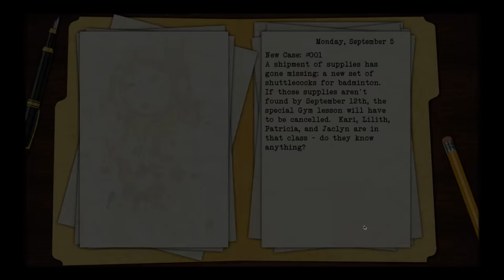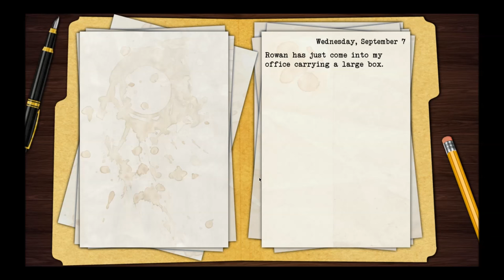Let's Play Black Closet Part 1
Let's Play Black Closet as we take up our new post at this very odd school.